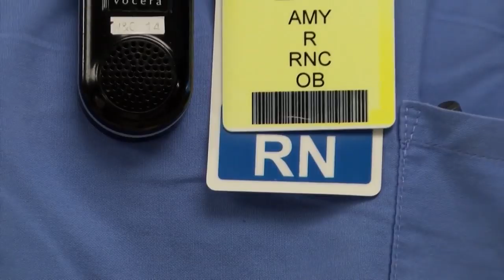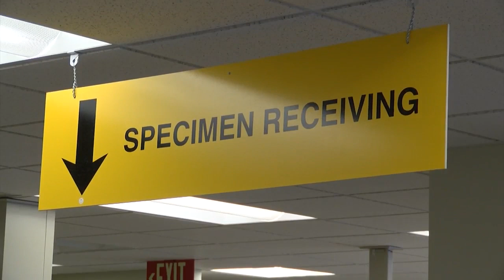St. Peter’s staff work through holiday to keep services running